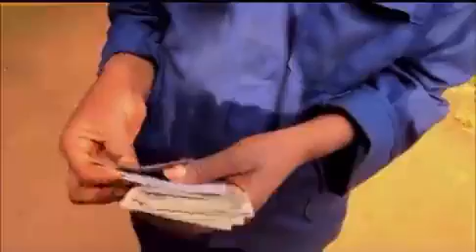Bravo fatshi.NS VOUS DISONS MERCI😭 D'AVOIR TRANSFORMÉ CES JEUNES ET ils ont DES SALAIRES MENA BRAVO.